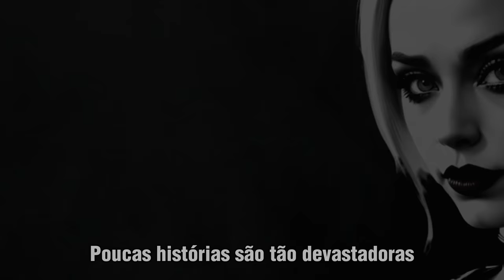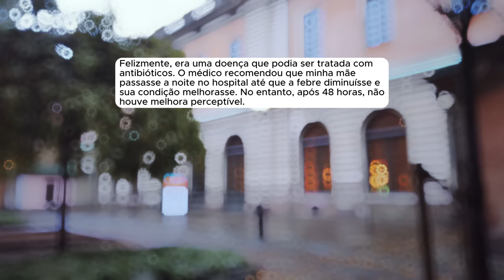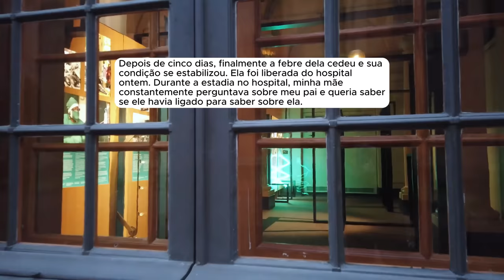🗿🍷Ela traiu e se arrependeu e nunca imaginou que sofreria as consequências.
Sobre o Nobre do Reddit:
Capítulos
00:00 - Início da História
09:06 - Comentários
10:40 - Detalhes da Traição
15:36 - As consequências